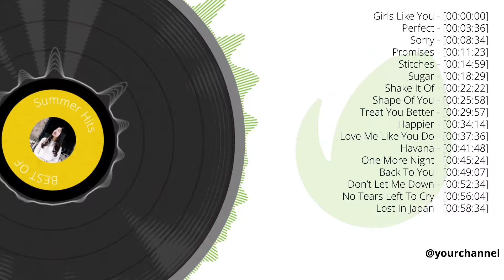Audio React Music Visualizer (4in1) After Effects Template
Аuthor: dofx

4x Music Visualizer Templates
Resolution: Full HD (1920×1080p)
Frame Rate: 30fps
Duration: 60 minutes
Adobe After Effects CS6 or above
Support for multi-color
Color Setting
Change logo and text
Language independent (This Project work with any Language Version of After Effects)
Video Tutorial included (822MB – 22 min)
Music is not included (In that Future Bass)
No Plugins required
100% After effects project